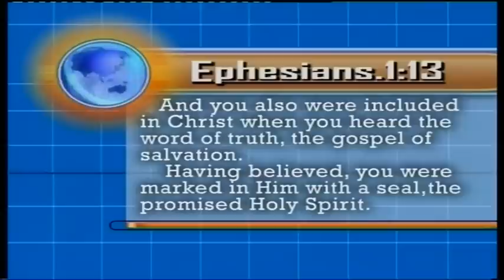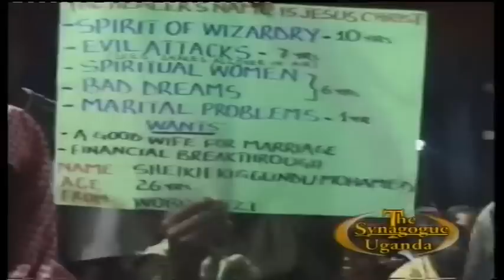DELIVERANCE: DELIVERED FROM EATING CHILDREN